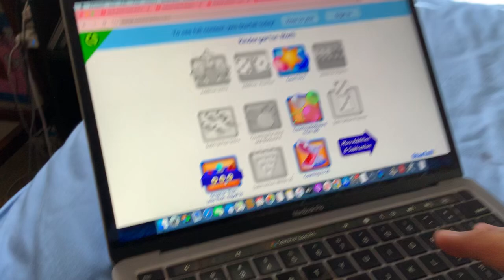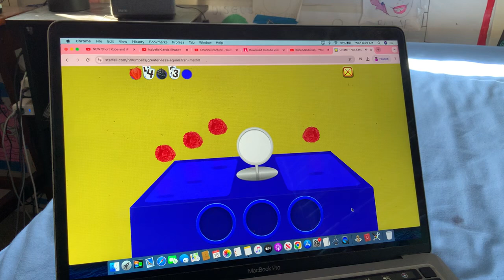Starfall Greater Than Less Than Equal To - 2